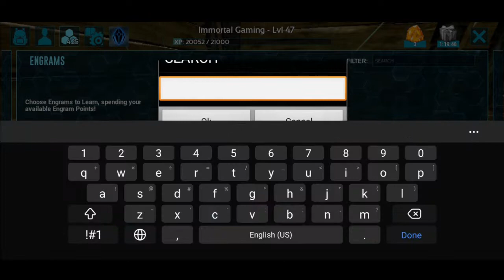Finally I am back tame moschops ark mobile ||Ark Survival Evolved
finally I am back.in this video we continue our old solo unknown series.

in this video I tame moschops and build spike wall.

ark
ark mobile
arkmobile
ark mobile solo
immortal gaming